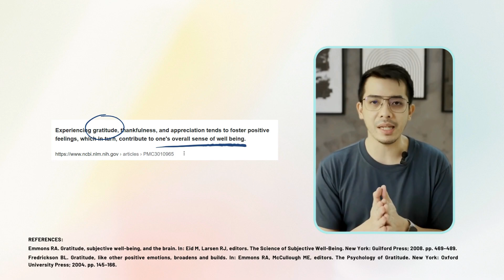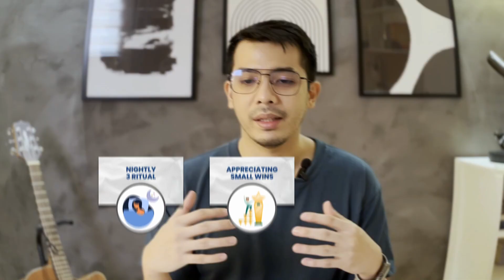what to do if nothing makes you happy?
Do you find it difficult to find happiness in everything you do?

If so, find a comfortable seat and watch this video until the end. As I go through the reasons why you feel unhappy and three concepts that can help you become happier in your daily life.

If you enjoyed this video and found it beneficial, please share it with someone.

This channel is produced by The Vineyard Brand Consultancy, a branding and communications company committed in helping entrepreneurs and business owners to grow their brands. to learn more.